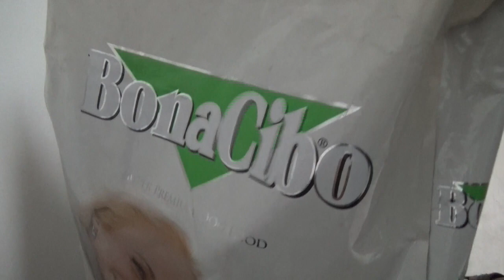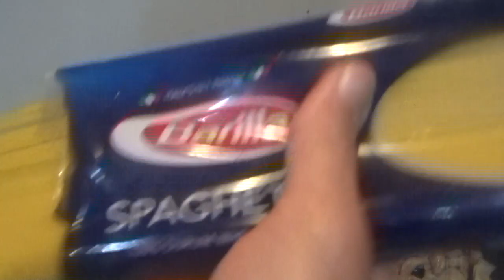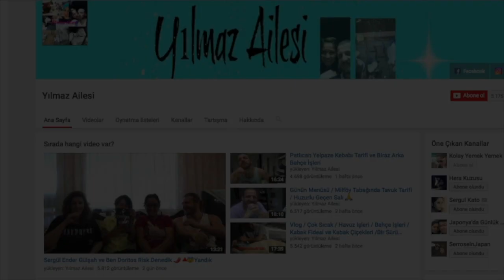Karışık Vloglar / Bebeğin Tedavisi Başladı / Sibel Hanıma Teşekkürler / Günün Menüsü